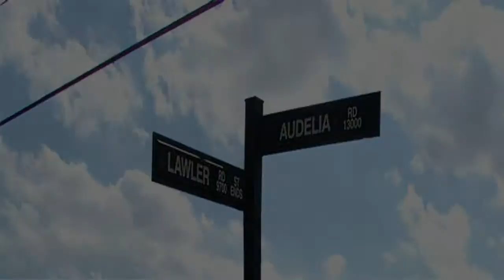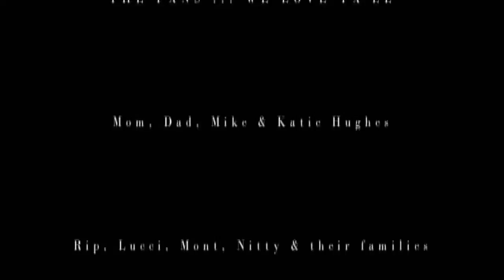Crooks For Life: Tha Documentary (Part 4 of 4)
"Crooks for Life: Tha Documentary" was released in 2010 as a bonus DVD that came with a limited number of Mr. Pookie and Mr. Lucci's 10th Anniversary, Tha Classicc CD's.